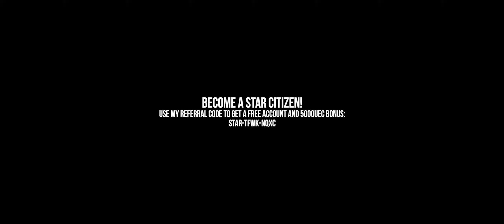Why YouTube deleted my channel - and how I got it back